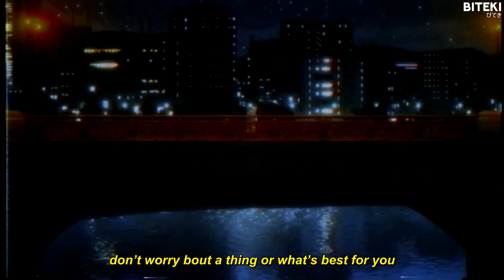yung axstn - fall for you (ft. 3gz) [lyrics]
Produced by dead spyro.

Anime:
Citrus

Lyrics:
I know we ain’t the same but i feel like fallin
don’t worry bout a thing or what’s best for you
i keep it to myself youre the one ive wanted
just wanna keep you safe and put our love to use

fighting for our love cause i know its true
if i overdose would you do it to
think about and what we always do
deep sleep baby wake me up at 2
where you go just let me go with you
i wanna spend more time i just miss you
dont fight alone ill fight right with you
if theres a Problem ill solve it no issue